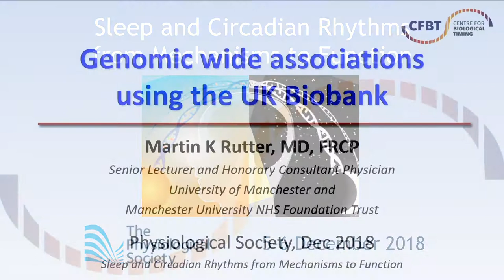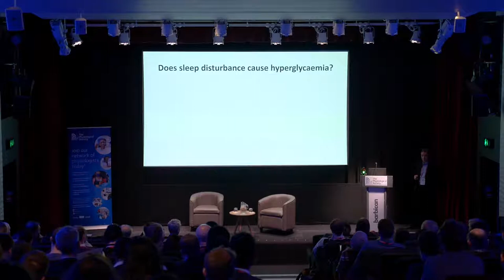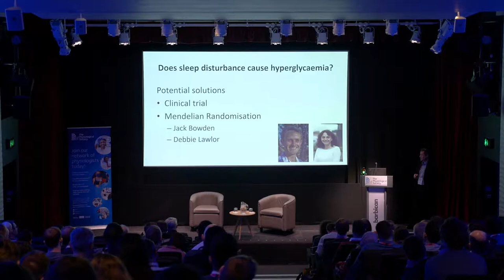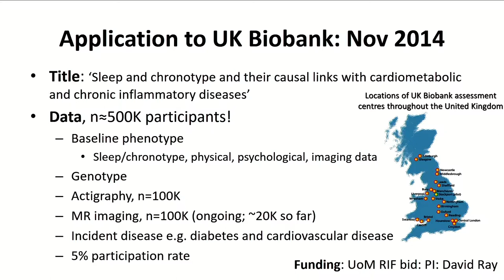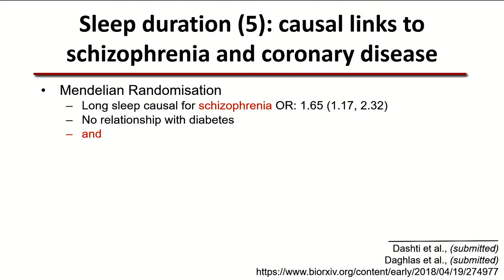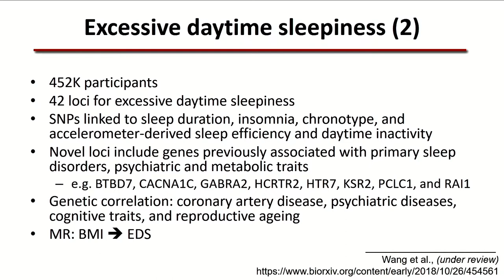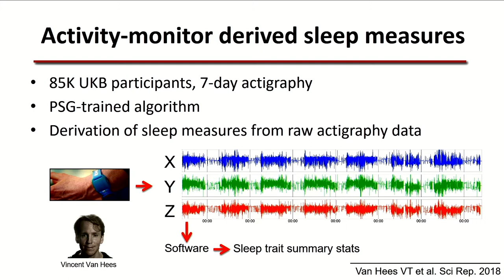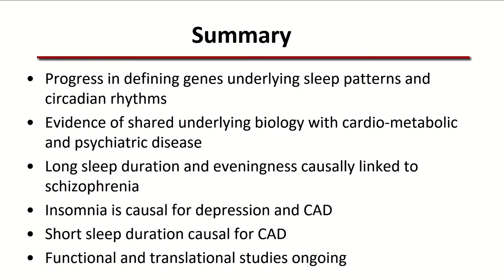Genomic wide associations using the UK Biobank - Martin Rutter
Martin Rutter from the University of Manchester, UK, gives his talk: 'Genomic wide associations using the UK Biobank' at The Physiological Society 'Sleep and Circadian Rhythms from Mechanisms to Function' conference, 5–6 December 2018, Barbican Centre, London.